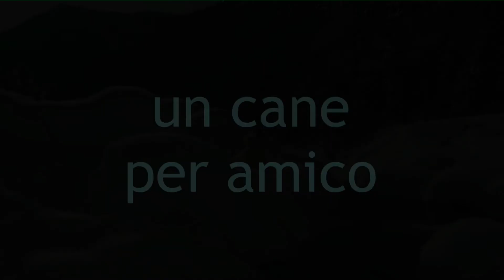un cane per amico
il miglior amico dell'uomo in bellissime avventure invernali in Dolomiti